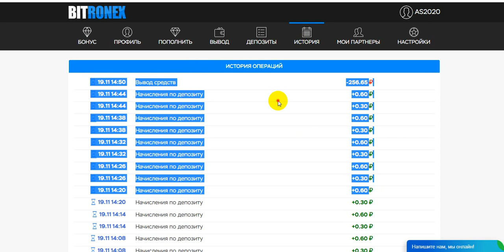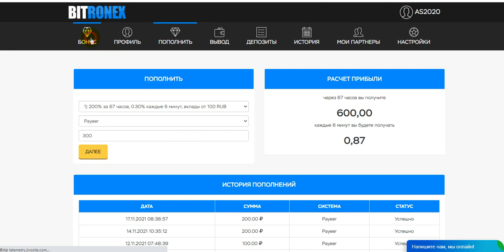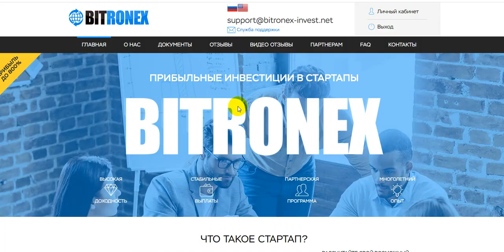WITHDRAW BITRONEX.TRADE PROFIT 200%-800% AFTER 67 HOURS START WITH 100 RUBLES (17)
online earning,
earn money,
money online,